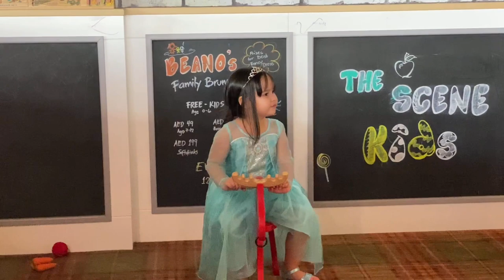Christmas Dinner with Friends | ActorJack Whitehall at the same Restaurant 🥰☺️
Christmas Dinner with Friends | Actor Comedian Jack Whitehall😍❤️🤗@TheSCENE Pier 7 Dubai Marina